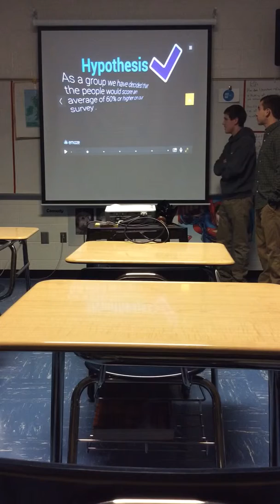Chris,Rhett, and Clifford government project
Government project , locust grove high. Ellis 4th